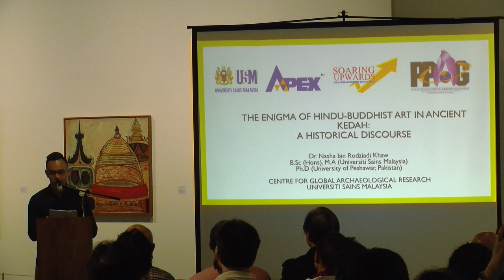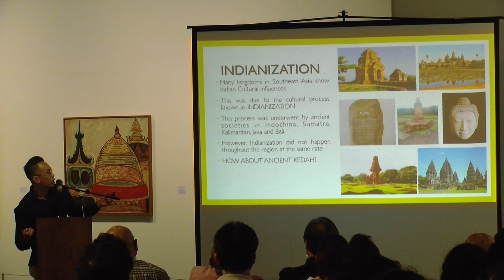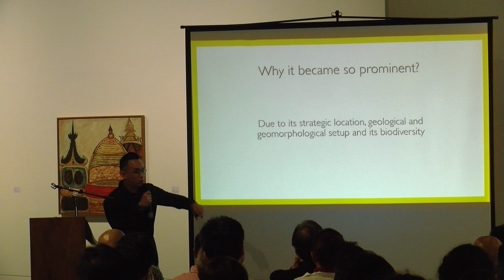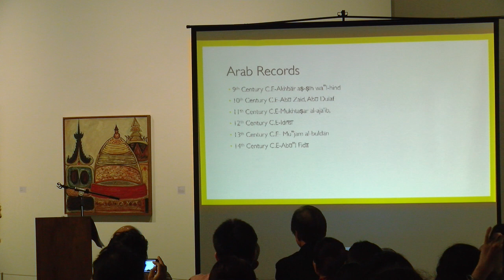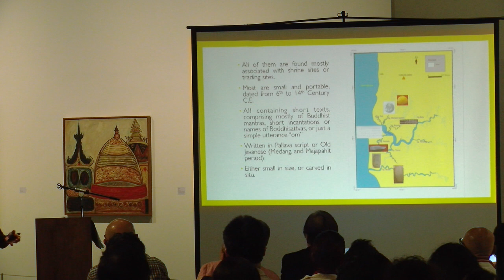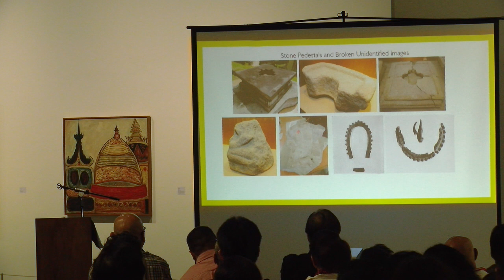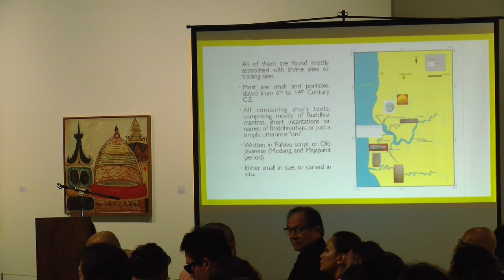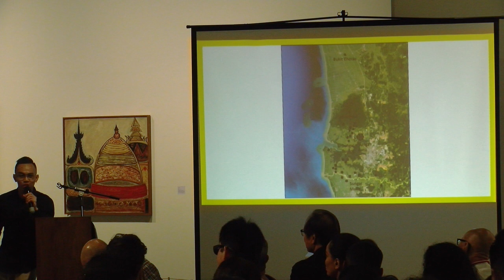ILHAM Conversations: Nasha Rodziadi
TITLE: The Enigma of Hindu-Buddhist Art in Ancient Kedah - A Historical Discourse
SPEAKER: Dr. Nasha Bin Rodziadi

The Bujang Valley has seen the discovery of archaeological remains that are believed to be related to the port of Ancient Kedah. Historical accounts and archaeological discoveries show that the area functioned as a trading point as well as a centre for iron production from the 2nd to 14th Century C.E. A significant number of artefacts relevant to Hindu-Buddhist art were also found, such as sculptures, shrines and inscriptions. Issues regarding the cultural origin of those remains, and questions of whether or not they were commissioned and made locally remain ambiguous. This presentation by Dr. Nasha discusses the form and function of Hindu-Buddhist remains from Ancient Kedah, past opinions by scholars on their cultural origin, and present theories based on recent scholarship.

Recorded on 22 Sept 2018